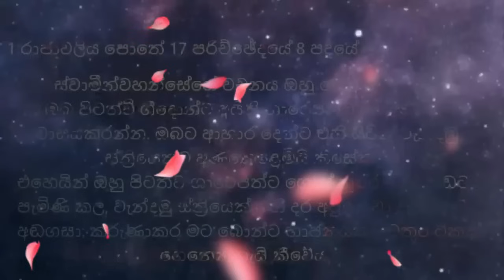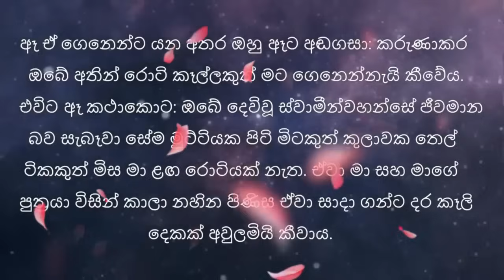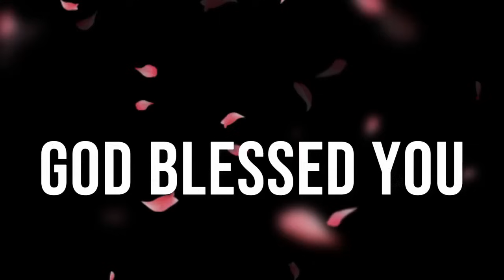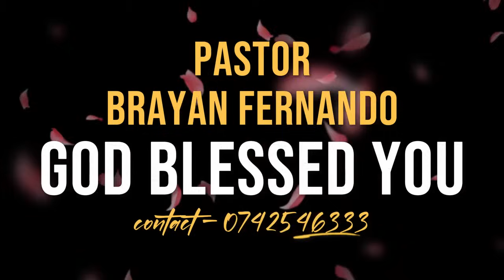2024/03/30 ඔබ දන්නවද?ඔබ විශේෂයි || 🙏රාත්‍රි බලවත් යාච්ඤාව || night prayd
2024/03/30 ඔබ දන්නවද?ඔබ විශේෂයි || 🙏රාත්‍රි බලවත් යාච්ඤාව || night prayd